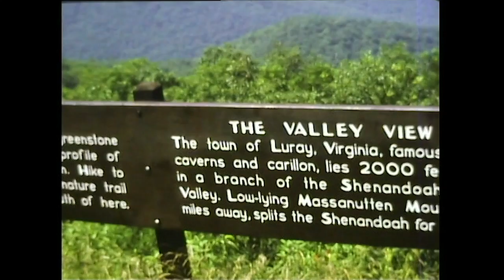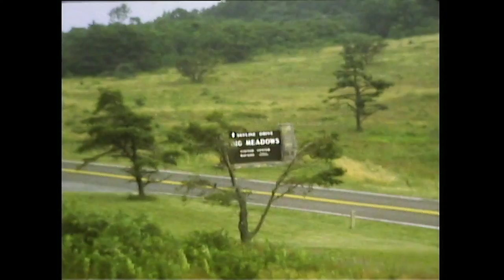Grandparents visit to USA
In the garden and some trips out to see the sights